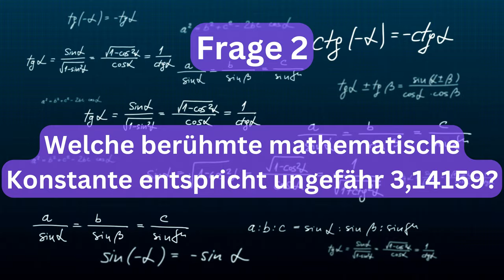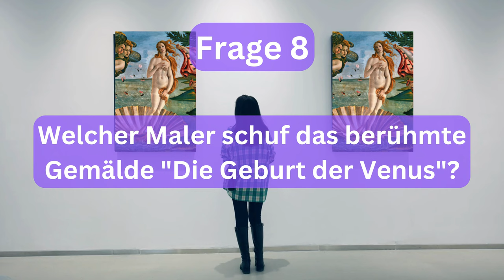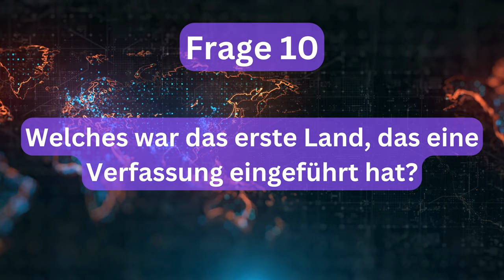Quiz EXTREM - Allgemeinwissen Folge 3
Hier findet Ihr die Antworten:

Frage 1: Welches Land hat die meisten Olympischen Spiele ausgerichtet?
Antwort 1: Die Vereinigten Staaten von Amerika

Frage 2: Welche berühmte mathematische Konstante entspricht ungefähr 3,14159?
Antwort 2: Pi

Frage 3: Welcher Komponist schrieb die Musik zu "Die vier Jahreszeiten"?
Antwort 3: Antonio Vivaldi

Frage 4: Welches Land hat die höchste Anzahl an Nobelpreisträgern?
Antwort 4: Die Vereinigten Staaten von Amerika

 Frage 5: Welcher deutsche Physiker entdeckte die Röntgenstrahlung?
Antwort 5: Wilhelm Conrad Röntgen

Frage 6: Wer war der erste Mensch im Weltraum?
Antwort 6: Juri Gagarin

Frage 7: Welche Religion hat die höchste Anzahl an Anhängern weltweit?
Antwort 7: Das Christentum

Frage 8: Welcher Maler schuf das berühmte Gemälde "Die Geburt der Venus"?
Antwort 8: Sandro Botticelli

Frage 9: Wer schrieb das Buch "1984"?
Antwort 9: George Orwell

Frage 10: Welches war das erste Land, das eine Verfassung eingeführt hat?
Antwort 10: Die Vereinigten Staaten von Amerika